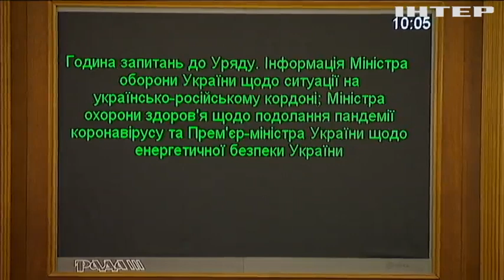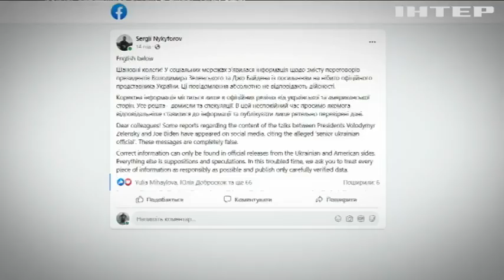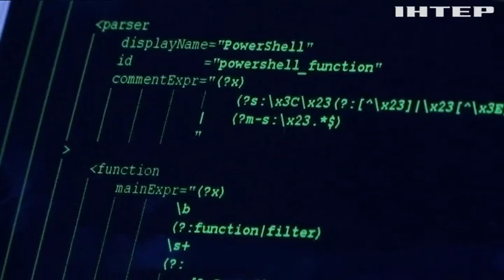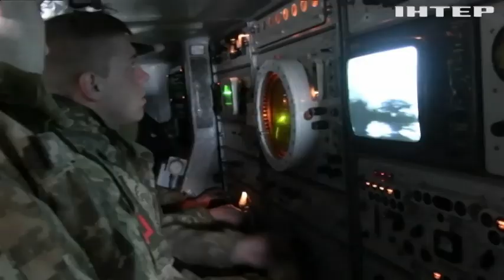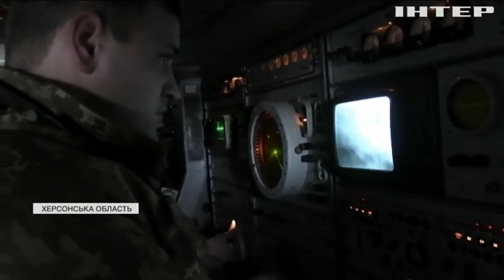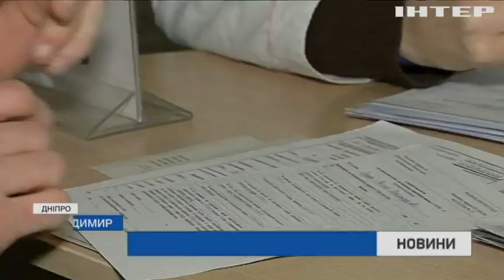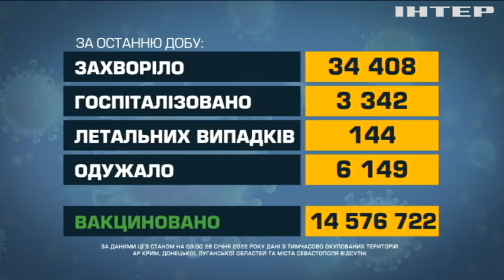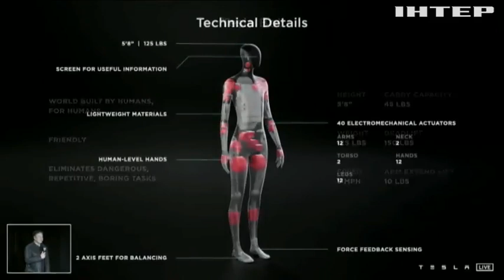Новости 17:45, выпуск за 28 января 2022 года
Дивіться у випуску:
Міністр оборони відзвітував у парламенті: скільки військових стягнула Росія до рубежів.
У Дніпрі обирають запобіжний захід Артемію Рябчуку.
Вибух газу в житловому будинку в Запоріжжі: яка ситуація на місці події.